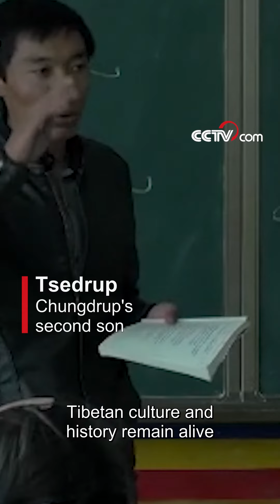Knowledge and education bring life-changing hope for Tibetan future generations.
There are ten members in the herdsman Chungdrup's home. They live along the grassland and the water. Chungdrup knows that only knowledge can change children's destinies.